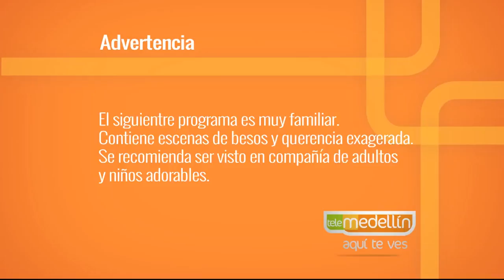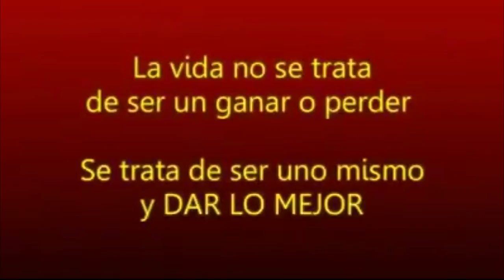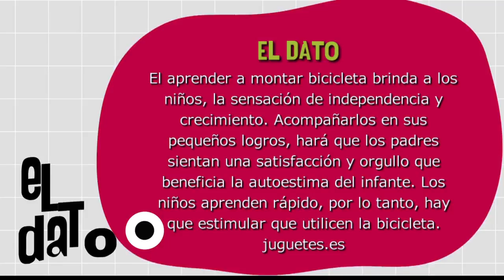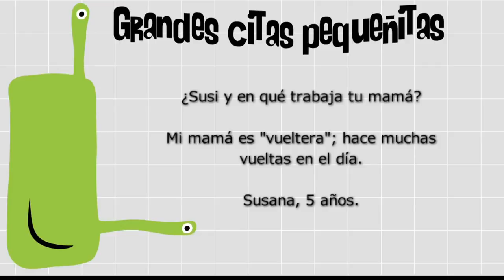Montar en bicicleta [Paso a Paso TV] Telemedellín